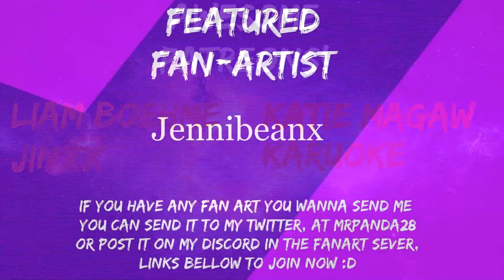Overwatch comic: dub little pads! & channel update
Overwatch comic: dub little pads!
hi guys another comic dub for you i hope you enjoy if so please leave a like it really helps me out :)
Also don't forget you can come hang out with me and some other awesome people over on my discord.